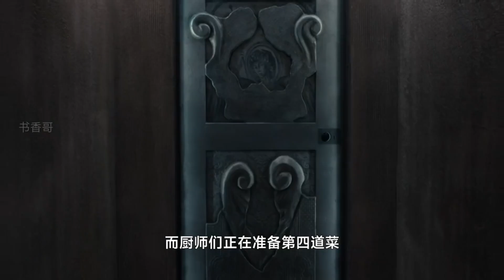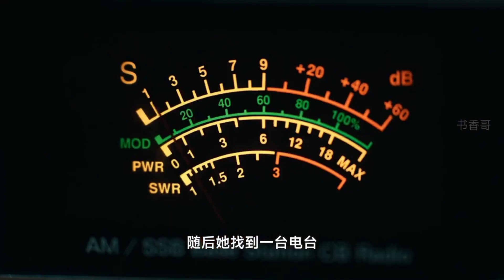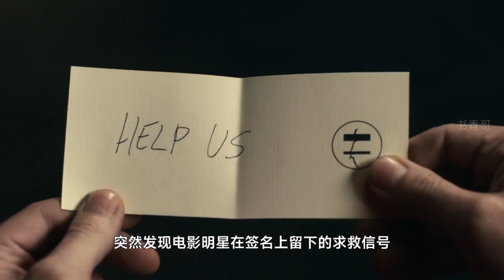一口气看完2023年神作［五星饗魘］The Menu